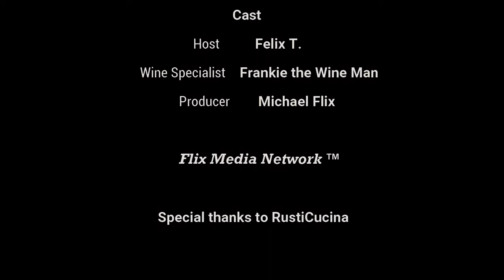Frankie the Wine Man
In episode one of Frankie the Wine Man, Felix T. sits down with Frankie as Frankie shares his history in the wine industry, how different wines are made, the correct way to taste wine, and his top 5 choices for great tasting yet inexpensive wines.